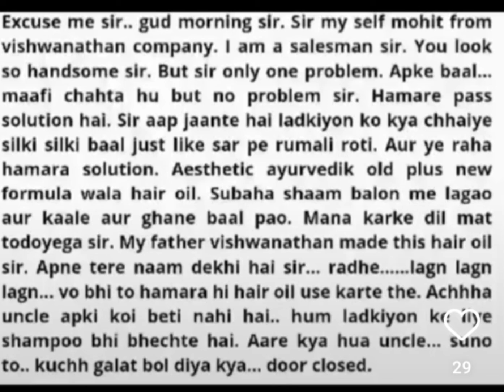Audition Script Part - 9 | Salesman Script | Rehmat Khan.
Name - Rehmat Khan
Age - 15
Location - Delhi

Hi, Friends this is a Hindi monologue performed By Actor , And Fresher.